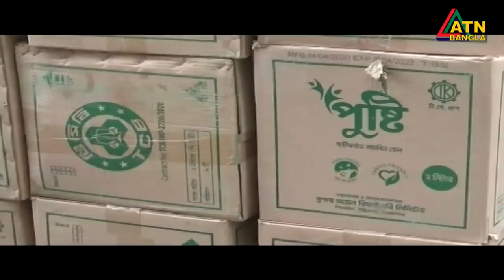এটিএন বাংলা দুপুর ২টার সংবাদ । 19.04.2020 | ATN Bangla 2pm News